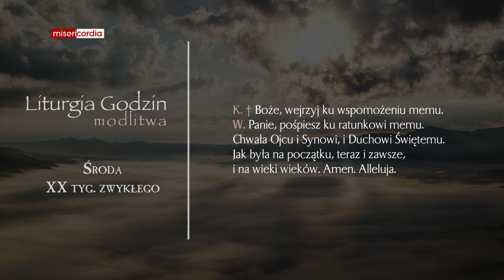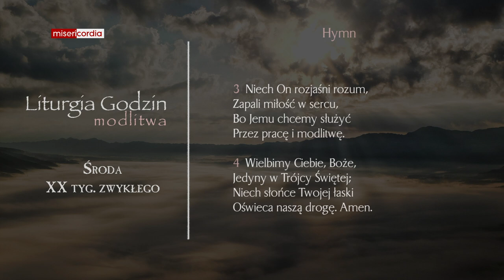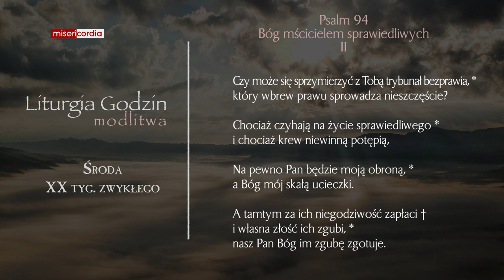Liturgia Godzin | Modlitwa Południowa | Środa, XX tyg. zwykłego